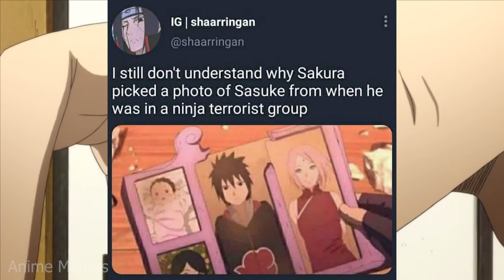ANIME MEMES ~ Look at her bow